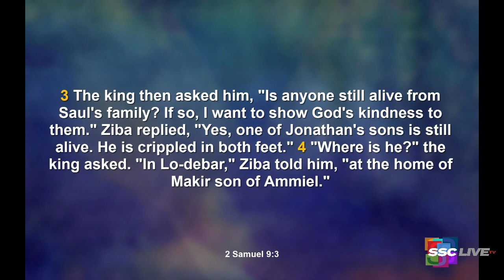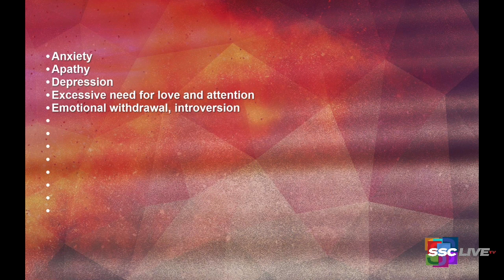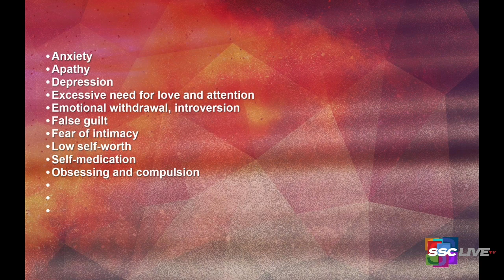Healing the Wounded Child Within - Powerful Points to Ponder - April 28, 2022